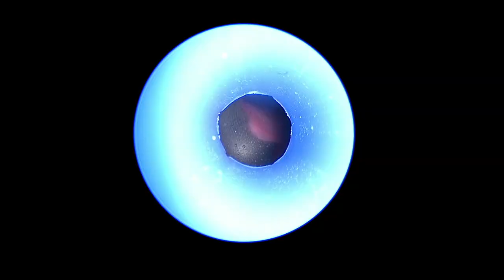Oefenoperatie open rug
In het Erasmus MC oefenen artsen een operatie waarbij een open rug al in de baarmoeder wordt gesloten. ‘Beter voor het kind en veiliger voor de moeder,’ aldus kinderneurochirurg Jochem Spoor. Voor de oefenoperatie gebruiken ze een siliconen baarmoeder en oefenbaby. Die werd ontwikkelt door Erasmus MC geneeskundestudenten Fatima Tahib en Lis van Gastel, samen met arts Willem van Weteringen en biomedisch ingenieur Frank Sterke.